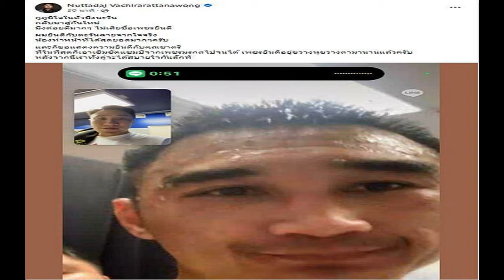ด่วน! ศาลรธน เสียงข้างมาก มีคำวินิจฉัย ปม 'ประยุทธ์' นายกฯ 8 ปี เริ่มนับปี 2560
เมื่อเวลา 15.00 น. วันที่ 30 ก.ย.2565 ตุลาการศาลรัฐธรรมนูญ อ่านคำวินิจฉัยกรณีประธานสภาผู้แทนราษฎร ขอให้ศาลรัฐธรรมนูญวินิจฉัยตามรัฐธรรมนูญ มาตรา 170 วรรคสาม ประกอบมาตรา 82 ว่า ความเป็นรัฐมนตรีของนายกรัฐมนตรีของ พล.อ.ประยุทธ์ จันทร์โอชา สิ้นสุดลงตามรัฐธรรมนูญ มาตรา 170 วรรคสอง ประกอบมาตรา 158 วรรคสี่ หรือไม่ ว่า กรณีจึงมีปัญหาพิจารณาว่า จะถือว่าคณะรัฐมนตรีซึ่งมีผู้ถูกร้องเป็นนายกฯ บริหารก่อนวันประกาศใช้รัฐธรรมนูญปี 2560 นั้น เป็นคณะรัฐมนตรีตามรัฐธรรมนูญปี 2560 ด้วยหรือไม่
วิเคราะห์เห็นว่ารัฐธรรมนูญปี 2560 มาตรา 264 วรรคหนึ่งเป็นบทบัญญัติมี 2 ประการ ให้บทบัญญัติต่อเนื่องของคณะรัฐมนตรี แม้จะถูกร้องจะเป็นรัฐธรรมนูญฉบับอื่นก่อนใช้รัฐธรรมนูญ ปี 2560 แต่เมื่อรัฐธรรมนูญ 2560 ประกาศใช้ 6 เมษายน 2560 แล้ว ต้องถือว่าคณะรัฐมนตรีซึ่งแม้จะเข้าสู่รัฐธรรมนูญฉบับอื่นก็ตาม ย่อมเป็นคณะรัฐมนตรีปี 2560 ตั้งแต่ 6 เมษายน 2560 วันประกาศใช้รัฐธรรมนูญ

ประการที่ 2 เพื่อนำกฎเกณฑ์มาใช้แก่คณะรัฐมนตรีที่มีอยู่ก่อน เป็นไปตามหลักทั่วไปตามการบริหารอยู่ก่อนวันประกาศรัฐธรรมนูญใหม่นี้ ต้องอยู่ภายใต้กฎเกณฑ์ที่ประกาศ ยกเว้นมีบทเฉพาะกาลที่ไม่ให้นำมาใช้กับคณะรัฐมนตรี มาตรา 264 วรรคสอง ซึ่งบทบัญญัติดังกล่าวยกเว้นบางเรื่องเท่านั้น ดังนั้น หากไม่มีบทบัญญัติเรื่องใดก็ต้องเป็นไปตามรัฐธรรมนูญปี 2560
จึงเป็นไปตามหลักทั่วไปของการใช้กฎหมาย มีผลบังคับใช้ 6 เมษายน 2560 ย่อมมีความหมายว่าทุกบทบัญญัติของรัฐธรรมนูญมีผลบังคับ ไม่ว่ากรณีใด เมื่อรัฐธรรมนูญ 2560 ใช้บังคับทุกอย่างต้องเริ่มทันที ตามมาตรา 158 วรรคสี่ ดังนั้น 8 ปีเริ่มนับวันที่รัฐธรรมนูญ 2560 ประกาศใช้

วินิจฉัยได้ว่า ผู้ถูกร้องซึ่งเป็นนายกรัฐมนตรี ซึ่งบริหารก่อนนี้เป็นนายกรัฐมนตรี ตามมาตรา 158 วรรคสี่ของรัฐธรรมนูญนี้ด้วย ศาลมีมติเสียงข้างมากวินิจฉัยว่าความเป็นนายกรัฐมนตรี ไม่สิ้นสุดลง ตามรัฐธรรมนูญปี 2560 ตามมาตรา 170 วรรคสองและ158 วรรคสี่ จึงให้ยกคำร้องดังกล่าว และให้ พล.อ.ประยุทธ์ กลับปฏิบัติหน้าที่นายกรัฐมนตรีนับตั้งแต่บัดนี้ เป็นต้นไป